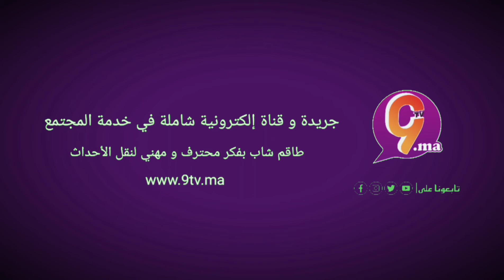كلمة رئيس المجلس الجماعي للقليعة محمد بيكز حول أشغال الدورة العادية لشهر أكتوبر 2022